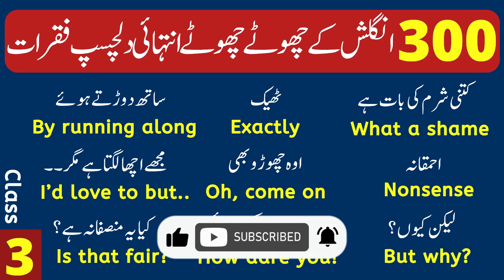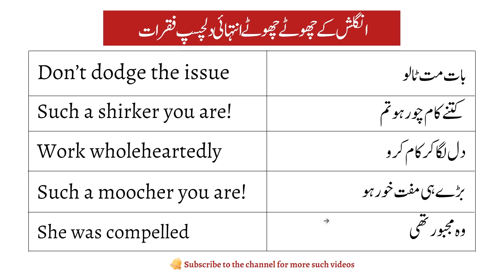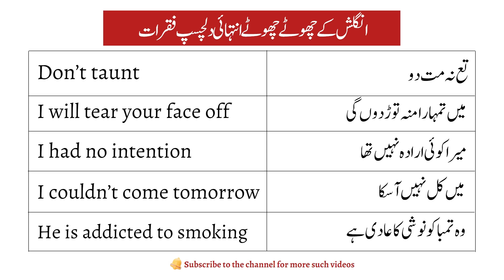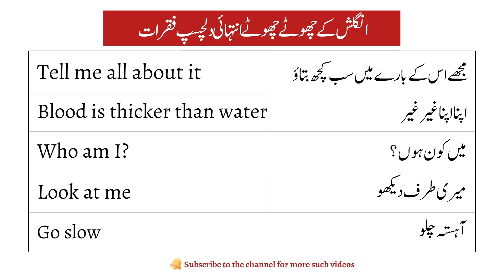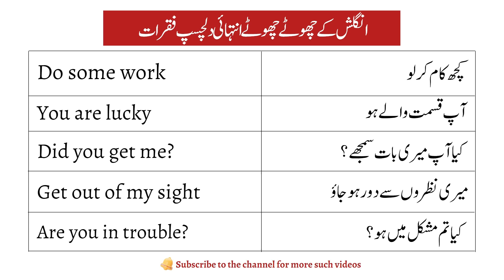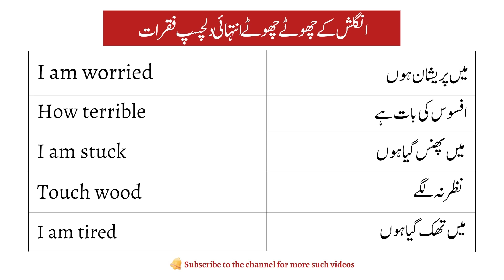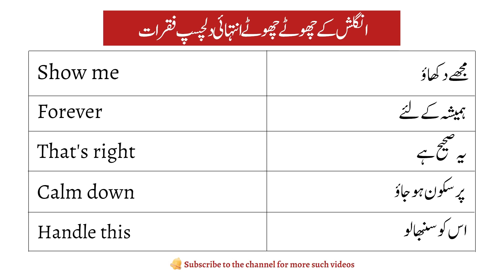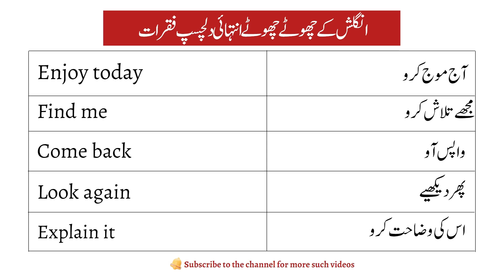300 Daily Use English Sentences with Urdu Translation for English Conversation Practice Part 3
300 Daily Use English Sentences with Urdu Translation for English Conversation Practice will hep you speak English fluently by using these Daily Use English Language sentences given with English to Urdu Translation. By learning these sentences, you will be able to understand English better, and you will be able to communicate with people from all over the world. This is a great way to improve your English skills, and to improve your communication skills as well!